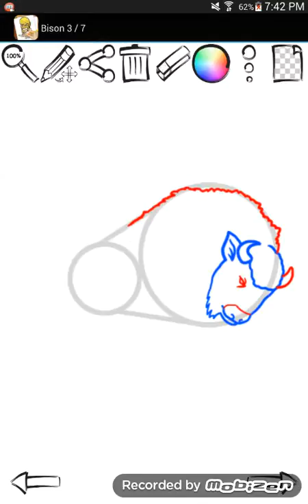Learn2Draw - Wild Animals: Bison (Level 1)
What up guys! This is my first Learn2Draw video, So make sure to enjoy xD

Dont, worry I'll make tons.

P.S: Make sure to pause!